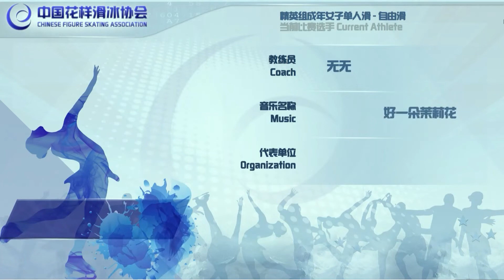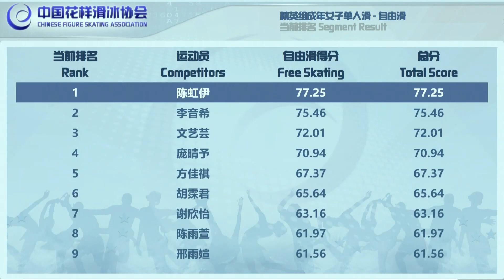【Chen Hongyi陈虹伊】FS 2022 China Figure Skating Club League 中国花样滑冰俱乐部联赛 第一站